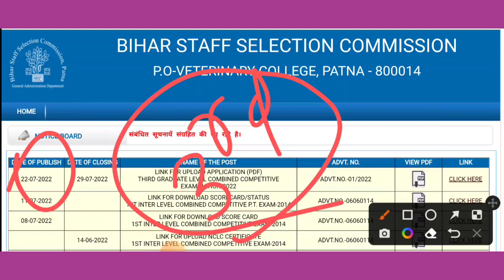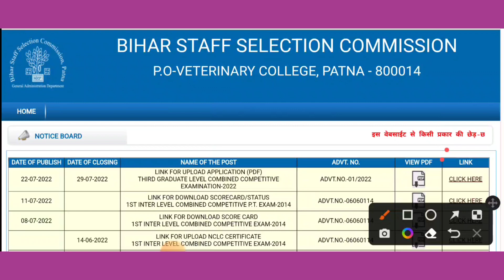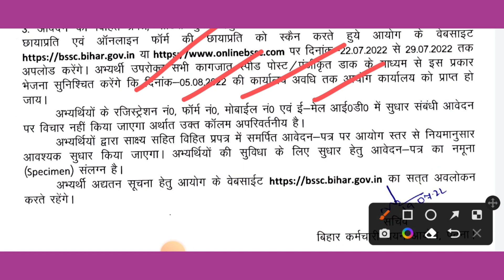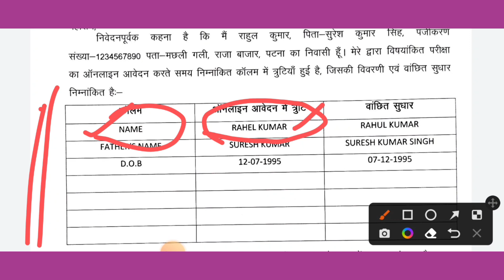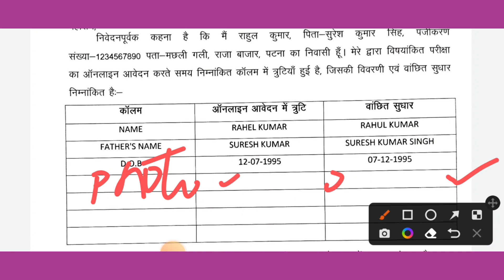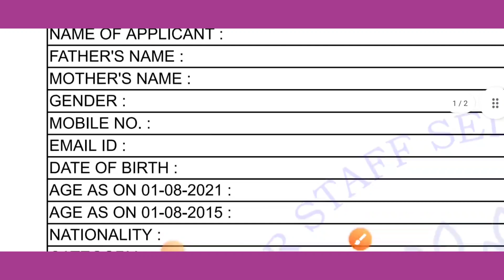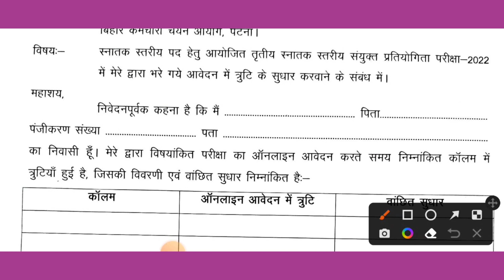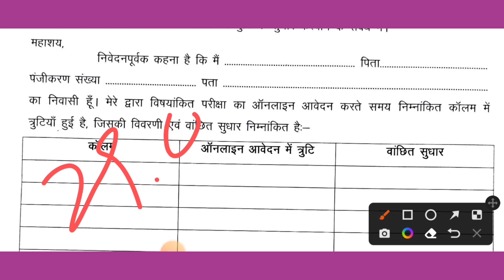इस तरह से बिहार SSC form correction करें। photo & sign correction। bssc 3rd cgl form edit link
bihar ssc form edit option
bssc form correction window
bihar sachiwalya sahayak form edit link
bihar sachiwalya sahayak form correction window open
bihar ssc photo change hoga ya nhi
bssc sign change hoga ya nhi
bihar ssc photograph change kaise kre
bihar 3rd cgl form
bihar ssc 3rd cgl form correction kaise kre
bihar ssc
bihar sachiwalya sahayak
bihar ssc form error correction
bssc sachiwalya sahayak correction
bihar ssc 3rd cgl preparation strategy
bihar sachiwalya sahayak त्रुटि सुधार
बिहार एसएससी संयुक्त स्नातक स्तरीय form में गलती सुधार
form correction chance
Target officer
@Target OFFICER
bihar sachiwalya sahayak vacancy 2022
bssc 3rd cgl
bihar ssc 3rd cgl
bihar sachiwalya sahayak vacancy increase
bihar ssc vacancy increase
bihar ssc exam date
bihar sachiwalya sahayak exam date
bssc sachiwalya sahayak syllabus
bssc previous year question papers
bssc previous year paper
bssc previous year question
bssc sachiwalya sahayak
BSSC CGL- 150 में 127 Marks मैंने कैसे किया।